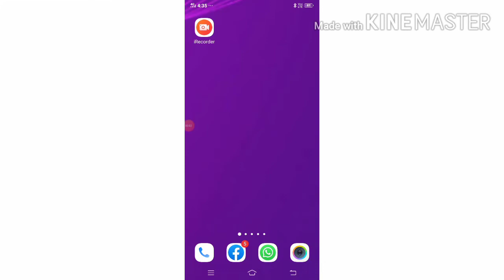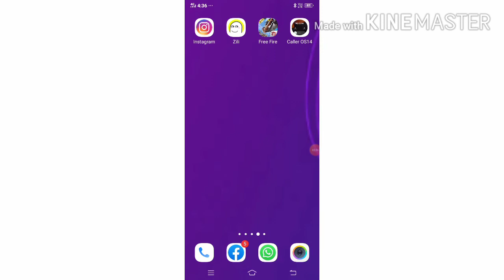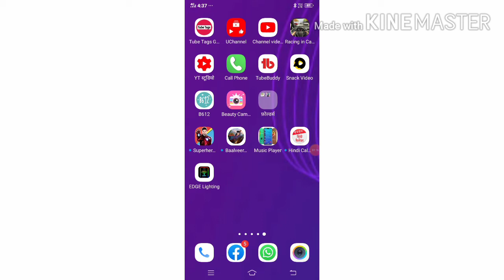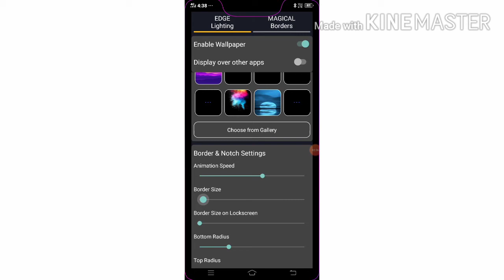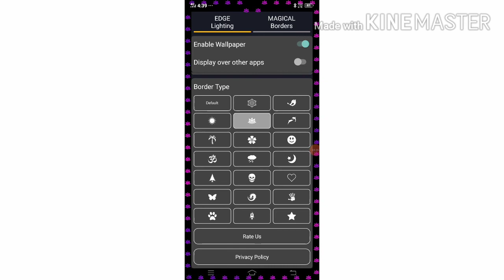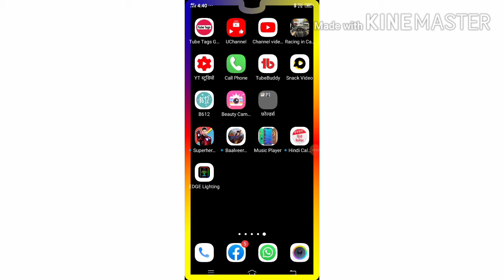Edge lighting app for Android. मोबाइल में एडीजी लाइटिंग एप्स फॉर एंड्राइड .Sohil Khan sehore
दोस्तों इस वीडियो में एडीजी के बारे में बताएं लाइटिंग के बारे में बताया गया है अगर आपको यह पसंद आए तो मुझे जरूरत है तो उससे अगर आपके मोबाइल में होगा तो यह बहुत ही अच्छा लगेगा और उस समय से आगे से क्यों नहीं वीडियो में बता चुका हूं कि आगे बाद उसे मोबाइल कितना अच्छा लगता है अभी सुना सकते हो एक बार डाउनलोड करके देखिए वह डाउनलोड वीडियो क्लिप डाउनलोड कर सकती हो दोस्त को पूरा ही चल रहा है

chenille ka ling

chenille ka name
sohil Khan sehore

       sehore